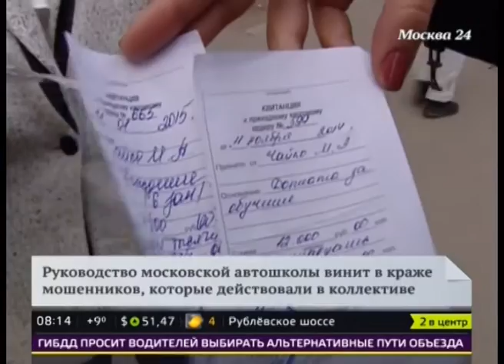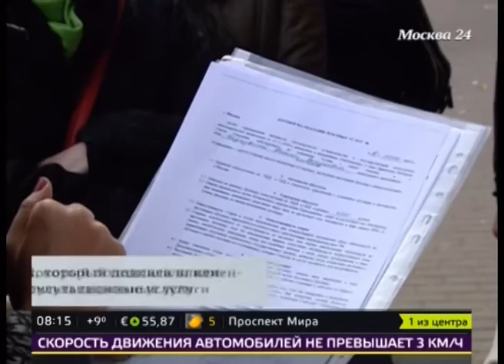Клиенты столичной автошколы не смогли получить права после обучения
Ученики одной из московских автошкол не получили водительские удостоверения. Оказалось, что их документы и деньги, заплаченные за обучение, пропали, а в ГИБДД никакой информации о них не поступало. Подробности смотрите в видеосюжете телеканала "Москва 24".